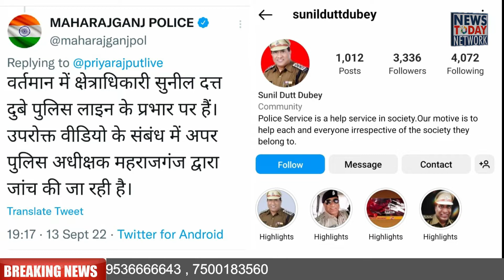ये सीओ साहब ! हैं रील बनाने के शौकीन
न्यूज टुडे नेटवर्क। इंटरनेट और सोशल मीडिया पर वायरल होने का पुलिस वालों का खुमार और रील बनाने का चस्का उतरता नजर नहीं आ रहा है। जबकि पुलिस विभाग के आला अधिकारी ड्यूटी के दौरान इंटरनेट के इस्तेमाल को सीमित करने के निर्देश जारी कर चुके हैं। ताजा मामला यूपी के महाराजगंज की पुलिस से जुड़ा है।
अब महाराजगंज जिले में तैनात सीओ सुनील दत्त दुबे का वीडियो सोशल मीडिया पर वायरल हो रहा है। सीओ साहब एक फिल्मी गाने पर रील बनाकर थिरकते नजर आ रहे हैं। हालांकि इससे पहले रूहेलखंड समेत कई जिलों में वर्दी में रील बनाकर वायरल करने पर पुलिसकर्मियों पर गाज गिर चुकी है, लेकिन अब भी पुलिस का रील बनाकर वायरल करने का चस्का नहीं उतर रहा है

 UPBreakingnews UttarPradesh
uttarpradeshnews
lucknow
upnews
uttarpradeshnewslive
UPhindinews
uttarpradeshgovernment
Uttarpradeshpolice
CMYogiAditiyanath